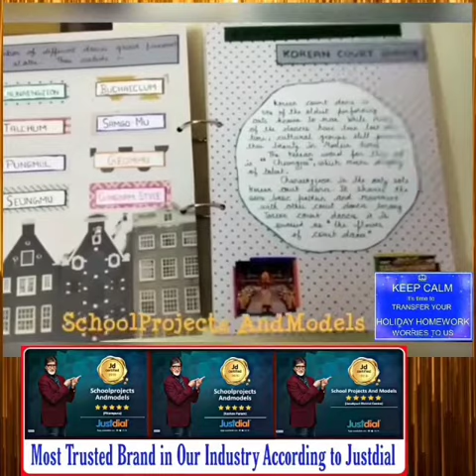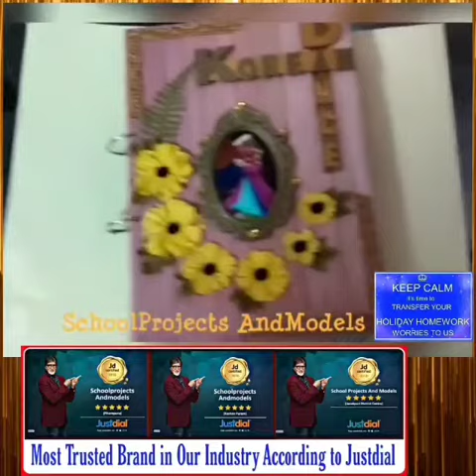HOLIDAY HOMEWORK Session: 2023-24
UMDA ( Estd. 1995 )
SchoolProjects AndModels
Keshav Puram # Pitampura # Janakpuri

~ Educational Research Centre ~
365 Days Open (10 AM - 10 PM)
PAN India Company
(⭐⭐⭐⭐⭐Rated)

Pankaj Goel ( CHAIRMAN )

ABOUT US :
UMDA ( A Unit SchoolProjects AndModels )  is the company boast a track record of continual growth, innovation at each step and 100% customer satisfaction with our services. Our exacting standards ensures that you get optimum quality, at the best price, backed of course, by our experience, which extends over 28 years.
The popularity of our business is evident from the 5000+ reviews we received from Google , Facebook &  Justdial users with 4.9 star average rating out of 5 star.( Only possible because of our satisfied customers ).

👉 Courier service (All over India).

WHY US :
👉💯 Punctual for quality , quantity n time
 ( Always fulfil all our commitments ).
👉Reasonable Prices.

OUR CENTRES :
NORTH DELHI👇
1️⃣🇮🇳 A2/121 B , Keshav Puram , New Delhi-35.

2️⃣🇮🇳 127 , 1st Floor , Harsh Vihar , Pitampura , New Delhi-34.

WEST DELHI 👇
3️⃣🇮🇳 UG 16 , Vishwa Sadan Building , Janakpuri District Centre , New Delhi-58.

👇OUR SERVICES INCLUDED👇

✓ Handmade Crafted Fancy Dresses For Kids
✓ Project Reports & Assignments
( All Types : For All Colleges & Universities )
& Many More.

👉 SUPER SPECIALIST IN MAKING PROJECT FILES FOR CLASS XII.
( Both Digital & Hand Written )

✓ Models
✓ Craft Works
✓ Digital Projects
✓ Handmade Projects
& Many More.

✓ Ppts
✓ Digital Projects
✓ Digital Videos
✓ PDFs
✓ E-Posters
✓ E-Newspapers
✓ E-Brochures
✓ Reflection Sheets
✓ Word Documents
✓ Digital Comic Strips
& Many more.

Regards
Pankaj Goel ( CHAIRMAN )
Staff & Team
UMDA ( Estd. 1995 )
SchoolProjects AndModels

{ Providing Top🏆Quality And Timely ⏳ Work Since 1995 }.

"Make Your Child Feel like Celebrity"